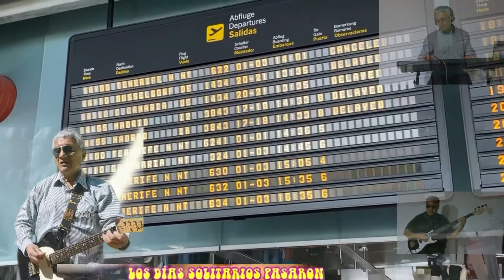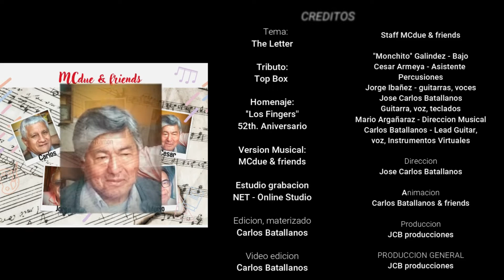The Letter - version MCdue & Friends - The Box Tops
«The Letter» es una canción escrita por Wayne Carson Thompson y llevada a la fama por el grupo The Box Tops y su cantante Alex Chilton, lanzada en 1967 dentro del álbum del mismo nombre.
"Los Fingers" ya lo tenían en su repertorio en sus inicios en 1970, entre otros éxitos que se publicaran en breve, hoy festejando sus 52th aniversario con la música.
Se han hecho versiones de The letter por parte de muchos artistas, esta vez es una versión de MCdue & Friends, en el bajo Monchito Galindez, en voz, guitarra y los instrumentos virtuales Carlos Batallanos, guitarra y coros Peli Ibañez, percusiones Pety Armella y la coordinacion y direccion del Papi Argañaraz.
* Label: The Letter/Neon Rainbow
* Writers: Wayne Carson
* Producer: Dan Penn
This video IS NOT to be used for ANY commercial or financial purposes.